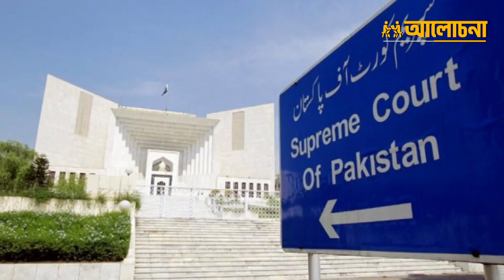ইমরান খানের মহা বিজয়। প্রধান বিচারপতির ঐতিহাসিক রায় | Imran Khan news. Geo politics by Zubair Hasan.